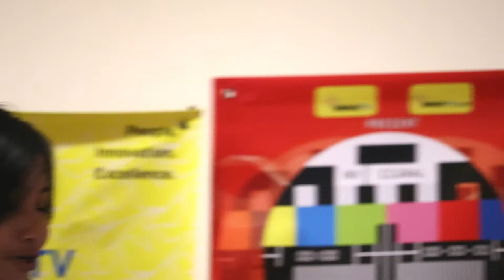Broadcast Festival 2013 - Interview dengan Monica Vanesa Tedja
Reporter: Muhliza Mayasari
Cameraman: Helmi Shemi